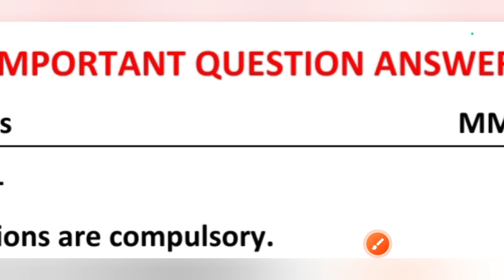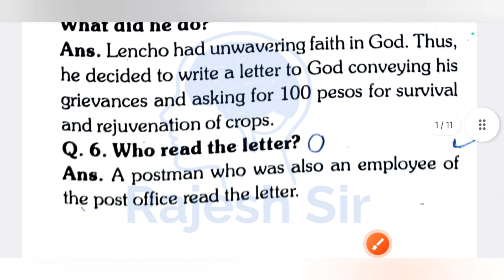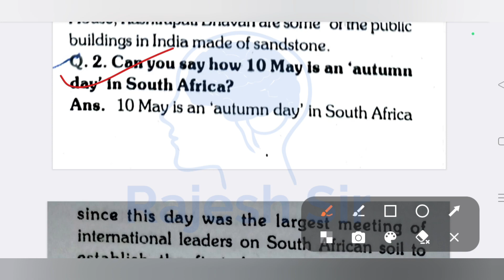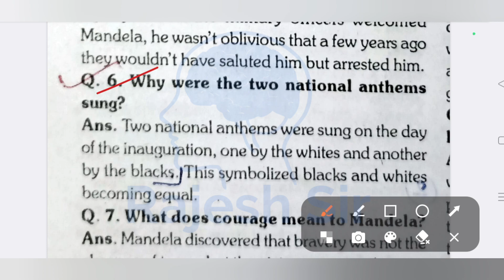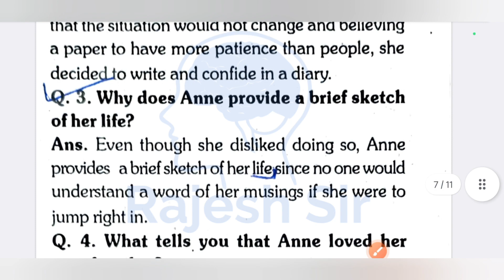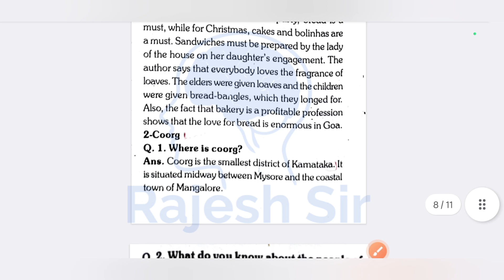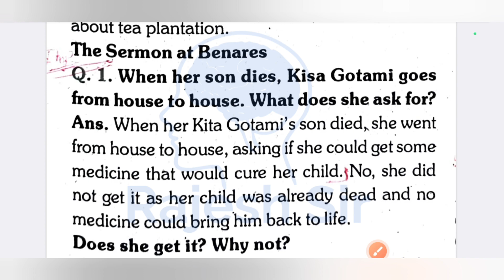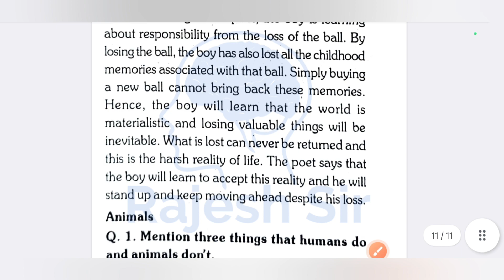अर्धवार्षिक परीक्षा 2023 कक्षा 10 अंग्रेजी imp प्रश्न | half yearly exam 2023 class 10th english imp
कक्षा दसवीं अर्धवार्षिक परीक्षा विषय इंग्लिश

अर्धवार्षिक परीक्षा 2023 कक्षा 10 अंग्रेजी पेपर

कक्षा 10 अंग्रेजी का अर्धवार्षिक परीक्षा पेपर

अर्धवार्षिक परीक्षा 2023 24 कक्षा 10 अंग्रेजी

कक्षा 10 अंग्रेजी का अर्धवार्षिक पेपर 2023

अर्धवार्षिक परीक्षा 2023 कक्षा 10 अंग्रेजी

अर्धवार्षिक परीक्षा कक्षा 10 अंग्रेजी पेपर

कक्षा दसवीं का अर्धवार्षिक परीक्षा पेपर

अंग्रेजी कक्षा 10 का अर्धवार्षिक परीक्षा पेपर

half yearly exam 2023 class 10th English

class 10th English paper half yearly

ardhvarshik pariksha 2023 class 10 english

kaksha 10 angreji ka ardhvarshik paper

ardhvarshik pariksha paper kaksha 10

kaksha 10 angreji ardhvarshik paper

ardhvarshik pariksha kaksha 10 english

ardhvarshik pariksha 2023 10th English

class 10th ardhvarshik pariksha paper

kaksha dasvin ardhvarshik paper

अर्धवार्षिक परीक्षा दसवीं

ardhvarshik paper kaksha dasvin

ardhvarshik pariksha 2023 ka

अर्धवार्षिक परीक्षा कक्षा दसवीं

ardhvarshik pariksha kaksha dasvin

अर्धवार्षिक परीक्षा

अर्धवार्षिक परीक्षा कक्षा दसवीं विषय अंग्रेजी

प्रेम आशिक पेपर कक्षा दसवीं

कक्षा दसवीं अर्धवार्षिक परीक्षा विषय अंग्रेजी

कक्षा दसवीं अर्धवार्षिक परीक्षा विषय

ardhvarshik pariksha 2023 10th

class 10th ardhvarshik Pariksha 2023

ardhvarshik pariksha 2023 class 10th English

class 10th ardhvarshik paper english

ardhvarshik paper 2023 class 10th

ardhvarshik paper 2023 class 10

ardhvarshik pariksha

ardhvarshik paper

ardhvarshik pariksha kaksha 12 english

ardhvarshik pariksha 2023 class

ardhvarshik paper class 10th english